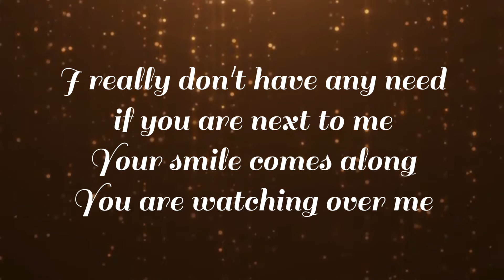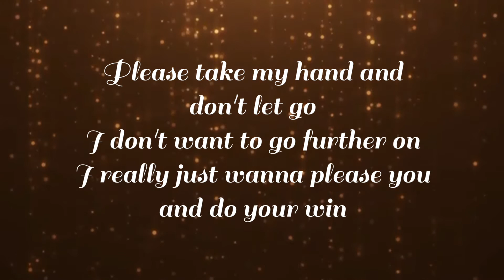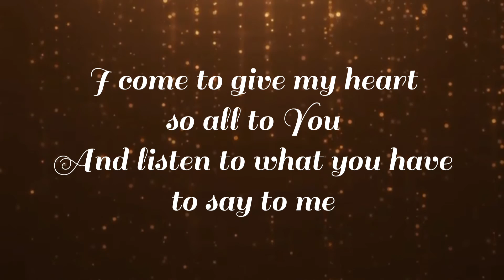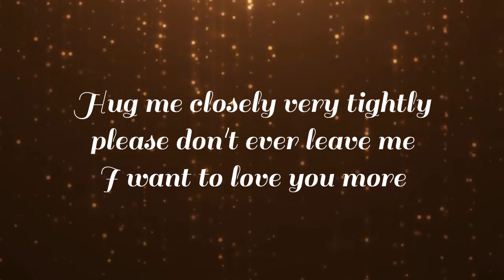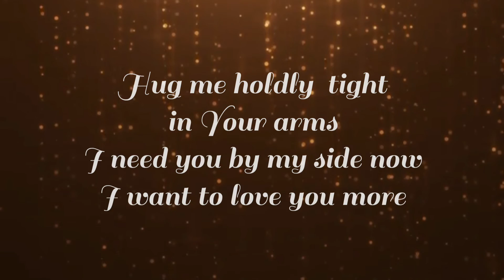Glenda - Love you more (Lyrics)